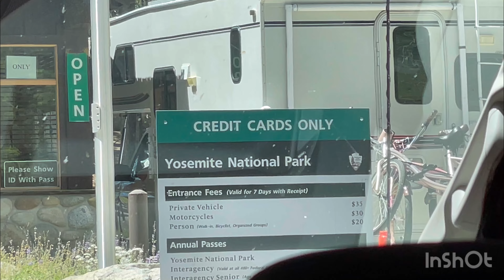2023 07 00 Anika Vyoma Road Mountainviews (1)